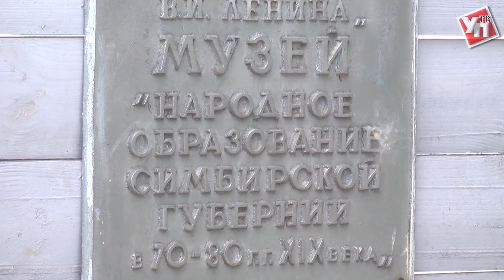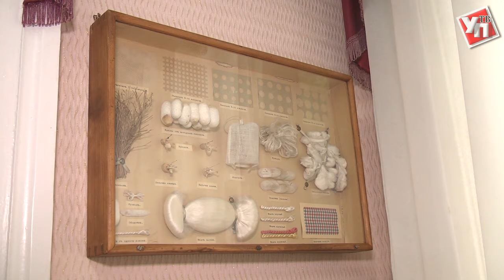Ульяновцам покажут живые камни и как делали клей в XIX веке